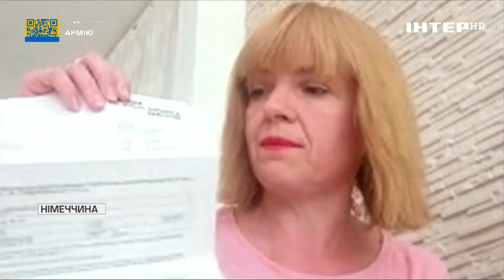Вимушена переселенка Людмила Співак про життя українців у Німеччині